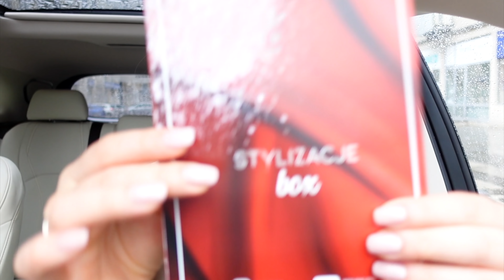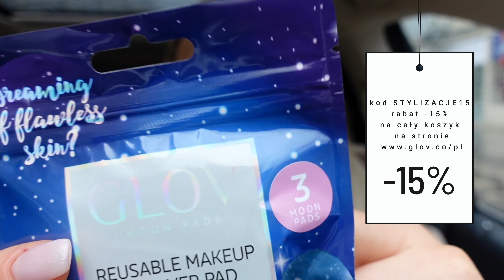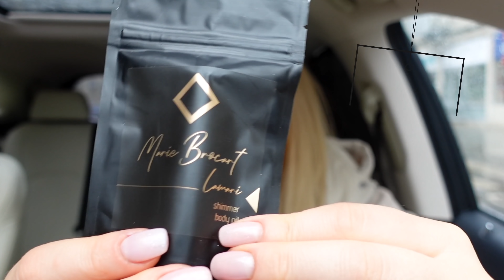CARVLOG 😭 PEWNOŚĆ SIEBIE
W dzisiejszym carvlogu postanowiłam poruszyć temat pewności siebie. Wiele z nas na pewno ma lub miało z tym problem, ja sama nie czułam się kiedyś dobrze ze sobą. Często mamy tendencję do tego, żeby krytycznie podchodzić do kwestii swojego wyglądu i oceniamy siebie przez pryzmat innych. W filmie zdradzam Wam też zawartość naszego najnowszego boxa!

adres:
StylizacjeTV
WeWork, ul. Krucza 50
00-025 Warszawa